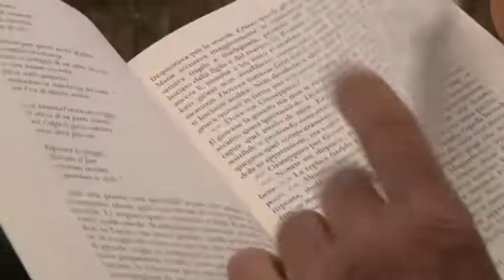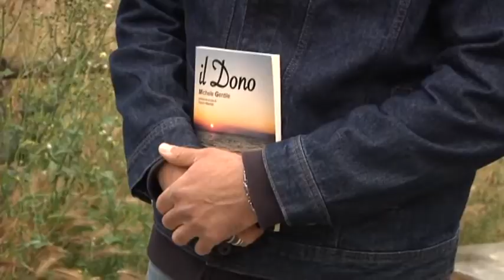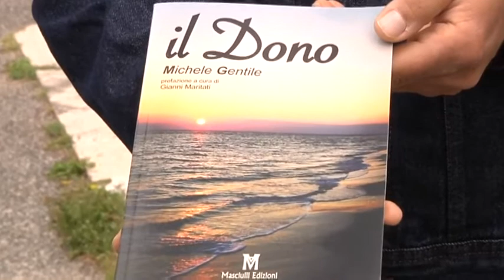"Il Dono"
Michele Gentile ha pubblicato “Il Dono”. Prosa e poesia si intrecciano in un volume che ha un fine benefico e diventerà anche uno spettacolo teatrale.